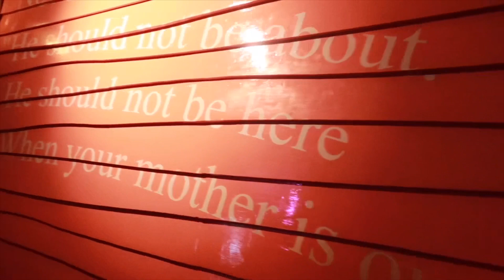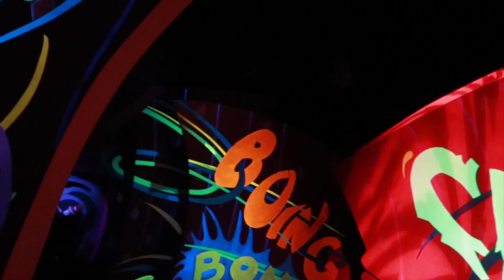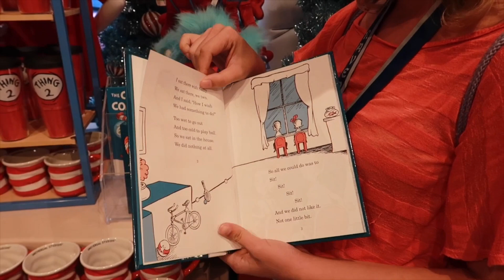Love It? Hate It? Update It? The Cat In The Hat | Universal Islands Of Adventure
Hey gang! Welcome to another episode of Love It, Hate it, or Update it (Universal Edition). This is The Cat In The Hat! Enjoy!